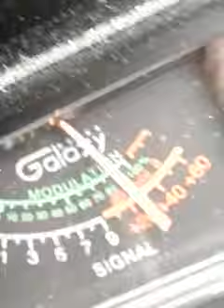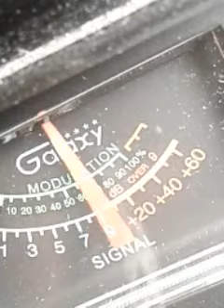Trinitron9.....WICKEDWILLY .135MOBILE..313 IL.& THE CH.6. GANG..11:29 AM